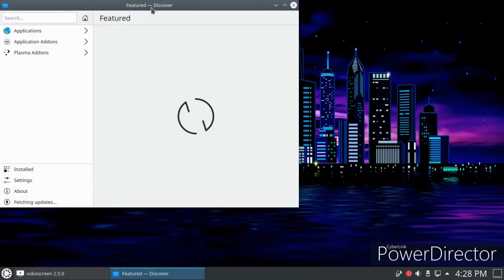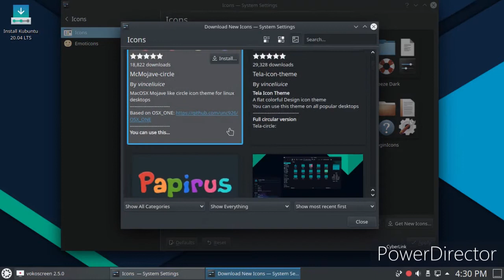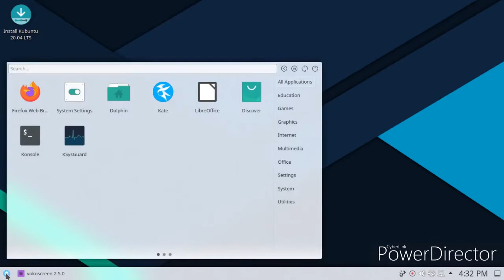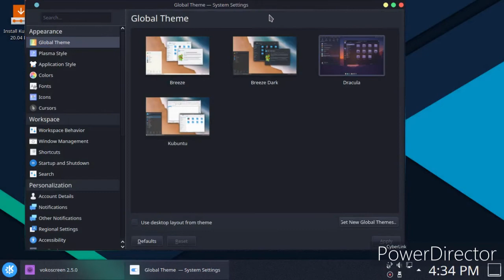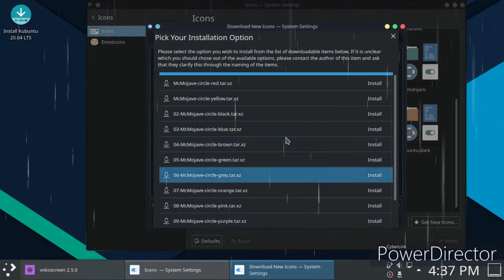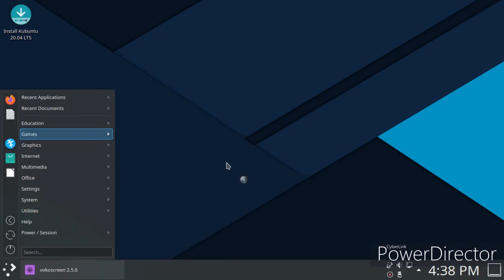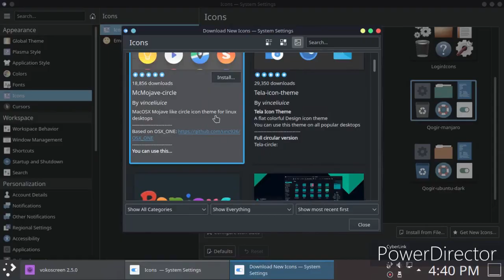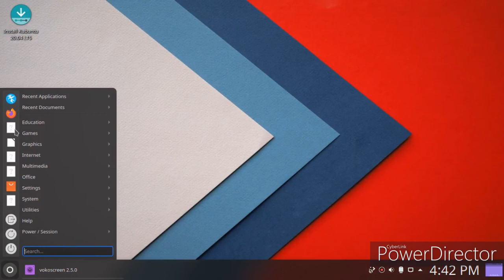Kununtu 20.04 kde review